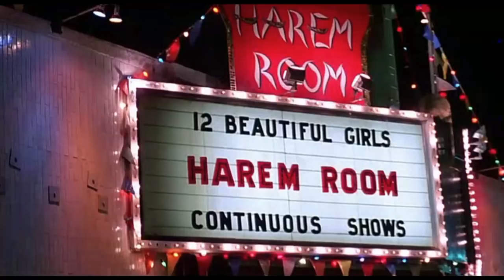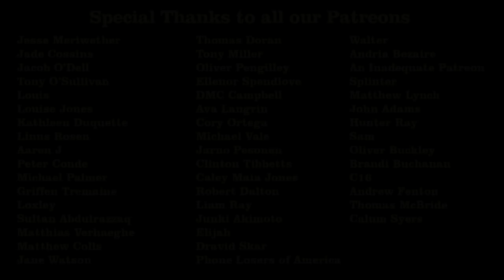The Hidden Review - Off The Shelf Reviews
This week Gary and Iain review and discuss, The Hidden (1987) by Director, Jack Sholder. Starring, Kyle MacLachlan, Michael Nouri and Claudia Christian.